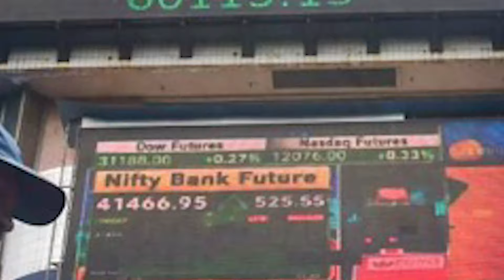NCC Share : झुनझुनवाला के स्टॉक ने कर दिया कमाल, कई गुना हुआ पैसा और अब बना रॉकेट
रेखा झुनझुनवाला के पोर्टफोलियो में शामिल कंपनी NCC ने 2 साल में निवेशकों को मल्टीबैगर रिटर्न दिया। 13 मई 2022 को 62.1 रु प्रति शेयर पर बंद हुए थे एनसीसी के शेयर, अब 273 रु प्रति शेयर पर खुले। NCC के शेयरों ने निवेशकों को मालामाल किया है। जिसके बाद लोगों में इन शेयर को लेकर जोश भी देखा जा रहा है।